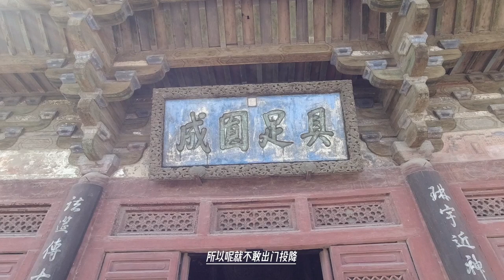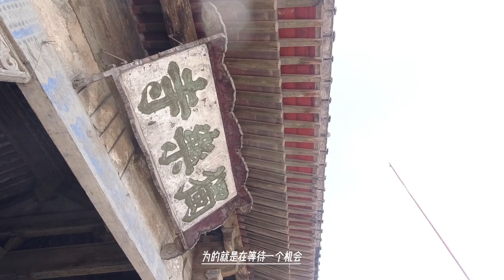将军为自己的自大买了单，弄得全军覆没，一百索伦兵横尸戈壁滩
但是在新疆这个地方，地广人稀，尤其是南疆，动不动几百里地没有人烟，没有马那基本上就是没有腿，根本难以逃离。所以当霍集占的手下得知阿敏道逃跑，立即派遣了三百人，追上了阿敏道，将阿敏道及所率的一百索伦兵，全部杀死。
阿敏道就这样因为自己的迷之自信而挂了。